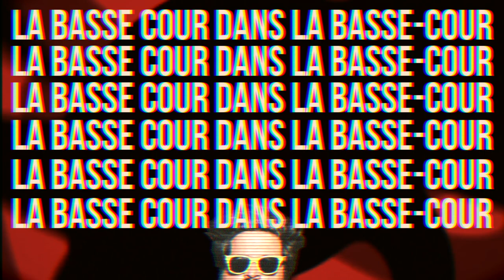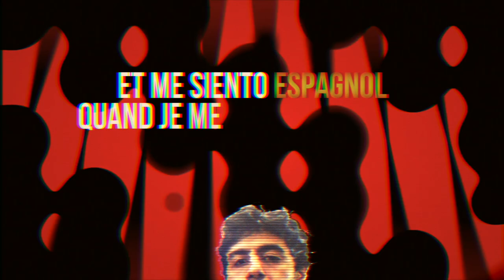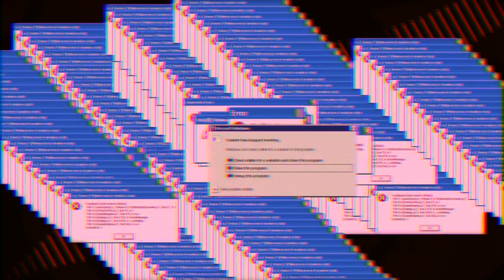PARIS FRIED CHICKEN (Lyrics Video) Grandpamini & La Prière du poulet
Follow mamen Pasteur Carlos